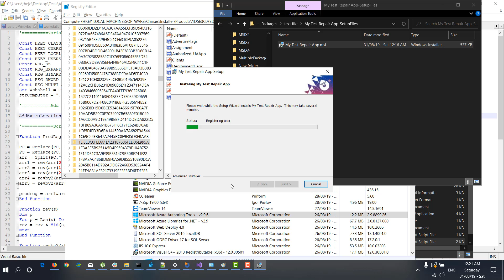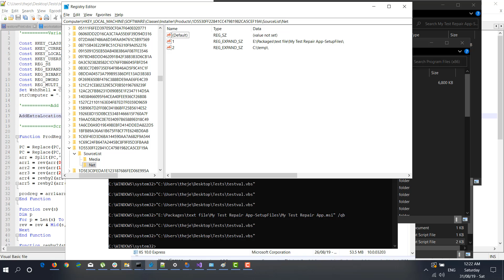Add another source location for your MSI with VBScript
While there are some alternatives to repair custom user data or registry, if you delete something important from your machine that the installer places, for example a file in C:\ProgramFiles\YourAppFolder, when you trigger a repair you will notice that you receive an error that the media could not be found.

In another post i’ve talked about how you can find the installer GUID that is placed in Classes\Installer by using the Product Code of the MSI.

In this post i extended the functionality. Not only you can find the GUID, but you can write the extra location you desire. The script will create another registry (does not replace the current one present) in HKEY_LOCAL_MACHINE\SOFTWARE\Classes\Installer\Products\YOURGUID\SourceList\Net and add the desired values.